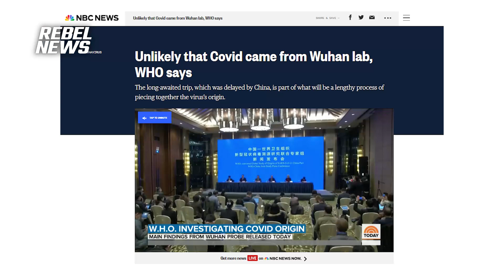The Trudeau government gave $86 million to the WHO in 2021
| The increase in funding comes after the World Health Organization (WHO) shifted its stance from dismissing the theory that the pandemic virus leaked from a military lab in Wuhan, China, to making a total U-turn on the virus's origins.